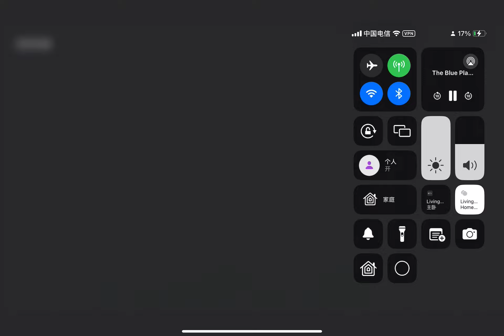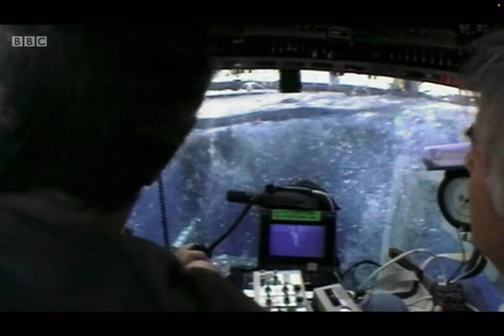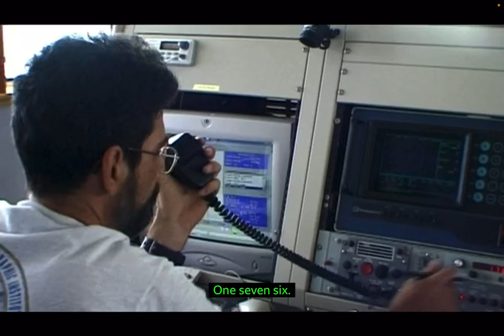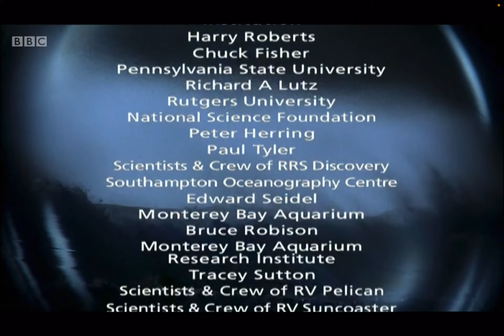bbc the blue planet (screen recording) making waves s1e02 "The Deep"